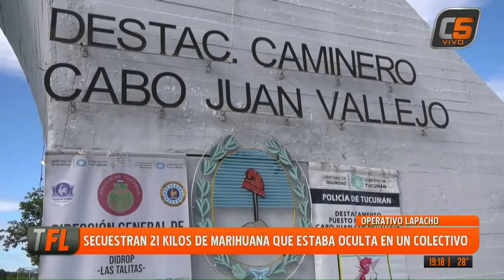SECUESTRAN 21 KILOS DE MARIHUANA QUE ESTABA OCULTA EN UN COLECTIVO 12-11-2024